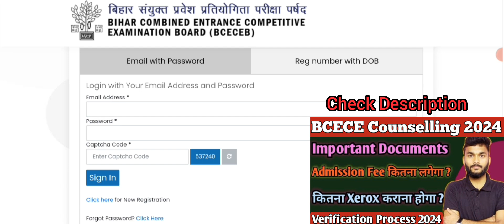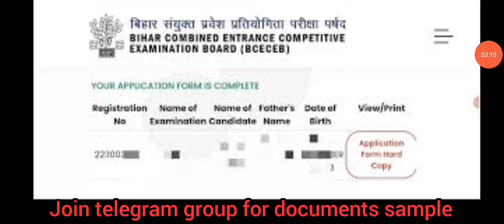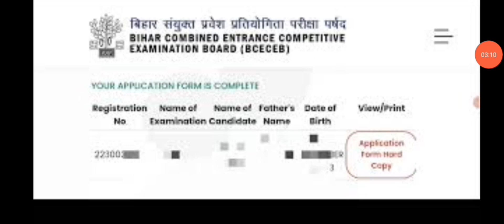Part A and Part B BCECE Counselling 2024 Download | Document BCECE 2024 | Use of part A and part B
hi everyone in this video we will se how to download Part A and Part B BCECE 2024 Counseling And use of part A part B bcece 2024 document verification process in UGEAC Counselling list of Document needed in BCECE 2024 Document verification at reporting centre  sample of bcece 2024 Seat allotment and rank card ugeac 2024 best way to fill BCECE 2024 part A and part B Document list and Document verification process in BCECE 2024 Counselling at reporting centre BCECE 2024 part a part b download link here

Topic Covered:
1 BCECE 2024 part A part B download
2 BCECE Counselling part AB fill up
3 use of part A part B bcece 2024
4 BCECE 2024 application form fill up
5 bcece 2024 check slip kaise fill kre
6 BCECE 2024 part A aur Part B kaise fill kare
7 top 10 engineering college in bihar
8 BCECE 2024 registration me kaun kaun sa document lgega
9 BCECE 2024 registration form editing  full details
10 BCECE 2024 Document verification process and reporting centre